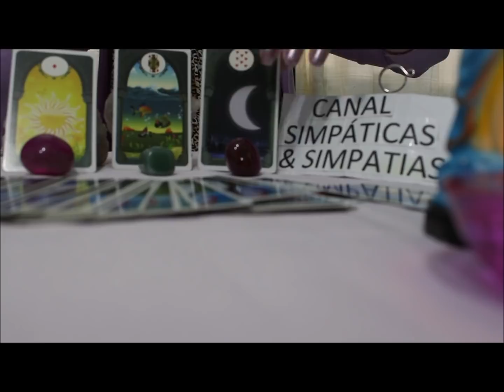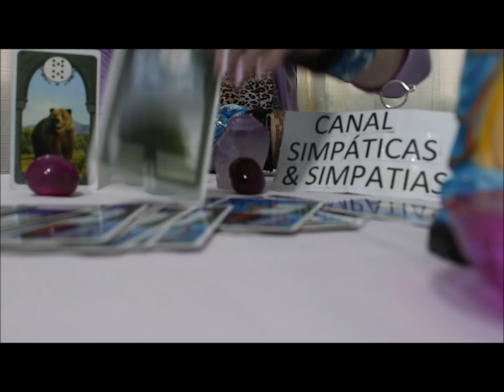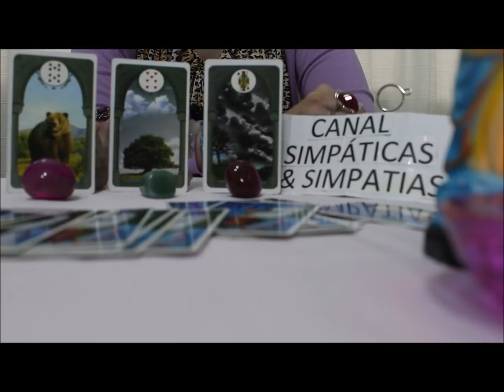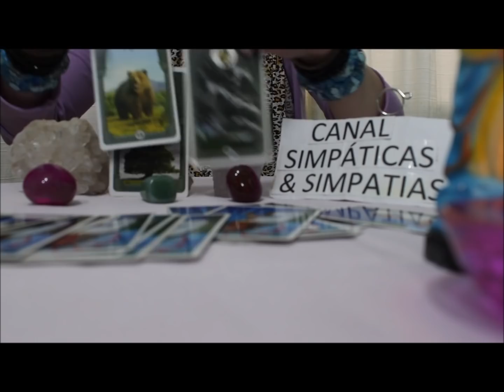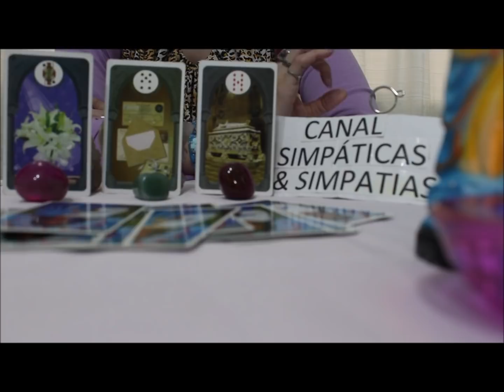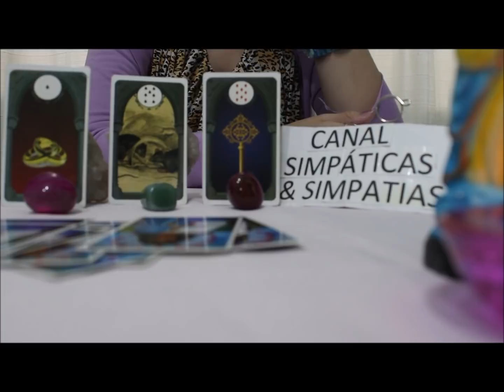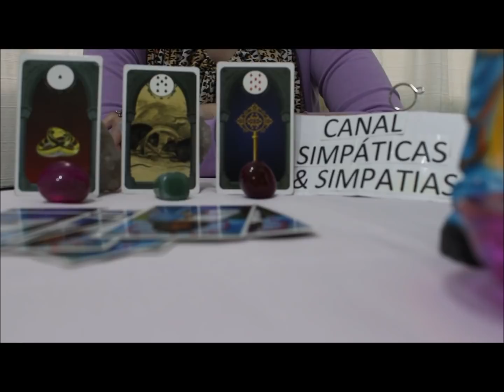Previsão mensal -CAPRICÓRNIO - ABRIL 2019 (Amor,Trabalho /dinheiro e mais - com Baralho Cigano )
Essa é a previsão geral para todos do signo de CAPRICÓRNIO , no mês de ABRIL  2019 , previsão sobre AMOR , TRABALHO ,DINHEIRO E MAIS ...